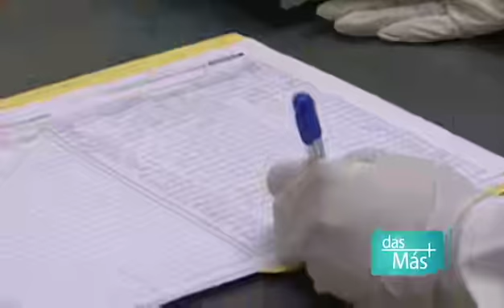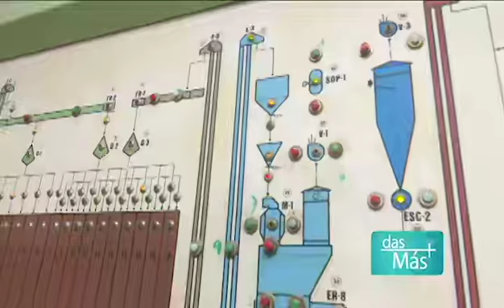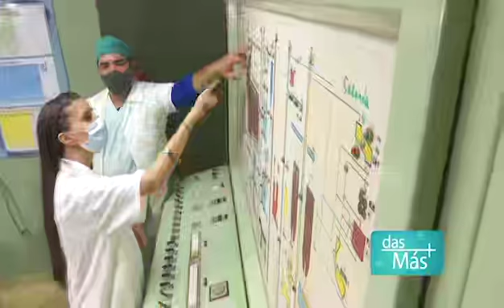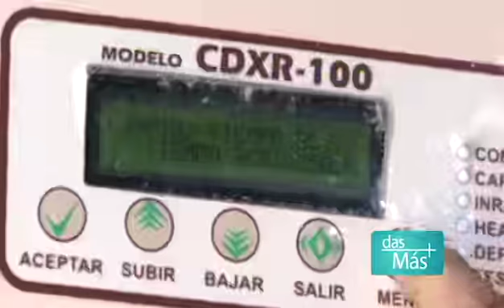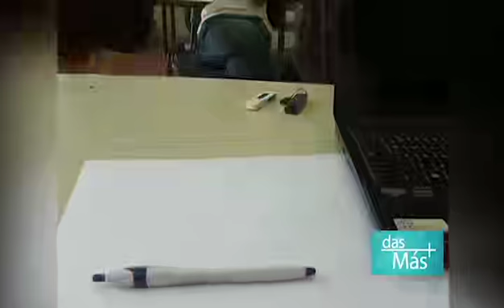Dás Más - Aniversario UJC Parte 3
Canal Educativo, 20 años sumando sueños